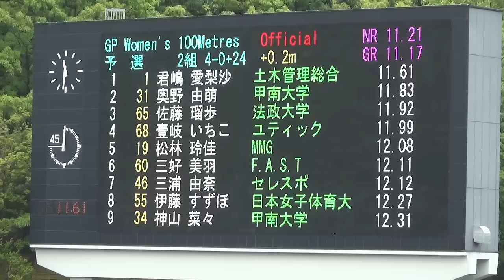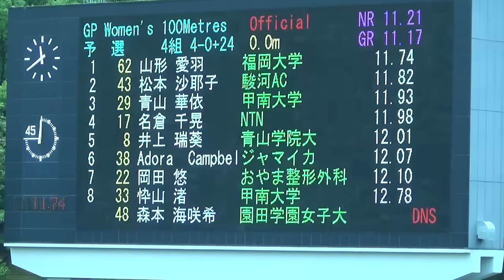三好美羽・君嶋愛梨沙・三浦愛華など 予選 GP女子100m 布勢スプリント陸上2024